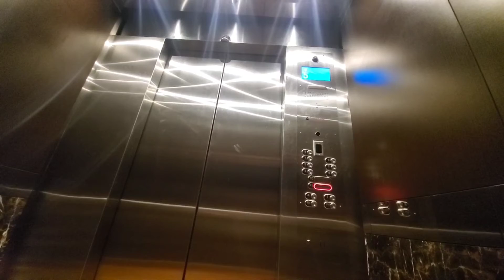Schindler Low Rise Elevators at the Golden Nugget Carson Tower, Las Vegas, NV